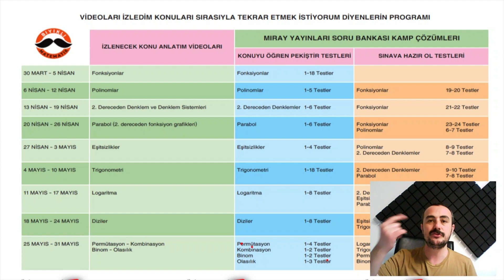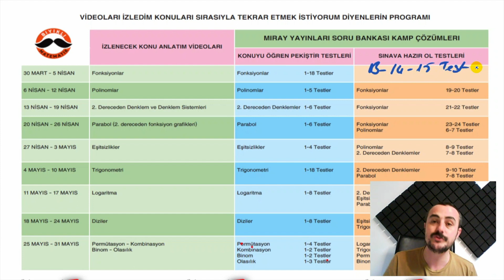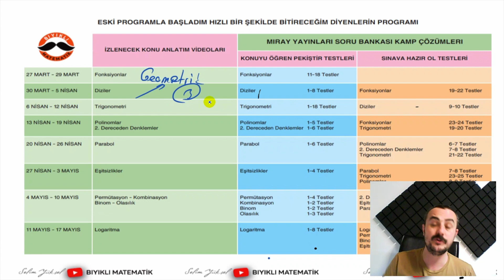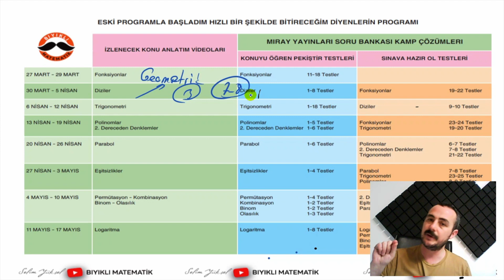5.GÜN PROGRAMI.. KARAR VER BAŞARABİLİRSİN.UYGUN PROGRAMI SEÇ AYT MATEMATİK BİTSİN.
Değerli öğrencilerim sizlerin istek ve eksiklerini dikkate alarak AYT Matematik Kampımız için 3 farklı program yaptım. bu programlardan kendinize uygun olanı seçip günlük takip etmenizi istiyorum. Günlük neler yapacağınızı anlatacağım videolar günlük yayınlanacak.
1. Program:Konuları dinledim normal sırayla soru çözerek tekrar yapacağım diyen öğrencilerim için.

2. Program:En bastan yavas yavas konuları öğrenerek gitmek istiyorum diyen öğrencilerim icin.

3. Program :Eski programla başlayıp hızlı bir şekilde bitirmek istiyorum diyen öğrencilerim için.Değerli Öğrencilerim Tam 63 Günde AYT Matematiği Bitiriyoruz.

Ben ne yapacağım demeyi bırakıp çalışmaya başlayacaksın. Beraberce
Bütün konuların içinden geçeceğiz.
Fonksiyonlar , Polinomlar, 2. dereceden denklemler, Parabol, Eşitsizlikler,
Permütasyon, Kombinasyon, Binom, Olasılık, Trigonometri, Logaritma, Diziler, Limit süreklilik, Türev ve İntegral konularını beraberce halledeceğiz.
VEEEE KAZANACAĞIZ...
Durmak, yorulmak, sıkılmak, kim çalışacak demek yok.
ÇALIŞACAĞIZ.
Değerli Öğrencilerim sizler için gece gündüz demeden çalışmaya devam. Altın kitap sizlerle. AYT hazırlık sürecinde elinizden bırakamayacağınız, sizlere her konuda donanımlı hale getirecek olan bir kitap dizayn ettim.
Öğretmenin notları bölümleri ile bilmeniz gereken notları sizlere hatırlattım.
Konuyu Öğren ve Pekiştir testleri ile MEB kazanımlarını tamamen öğrenirken yeni nesil soru yaklaşımlarını öğreneceksiniz.
Sınava Hazır Ol testleriyle konu tekrarını yapıp ÖSYM Tarzı Yeni Nesil sorularla son noktayı koyacaksınız.

Kitabımıza
Aydın Yayınları
Miray Yayınları
Dostumkitap
Kitapseç
internet satış sitelerinden ulaşabilirsiniz.
ücretsiz satış sayfamıza ulaşacaksınız.